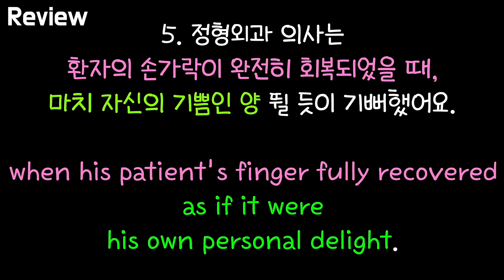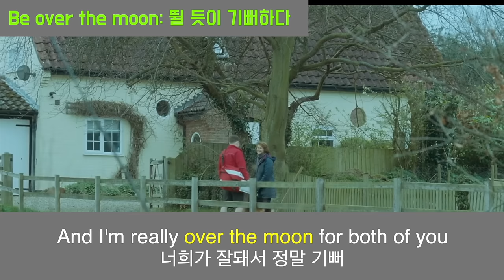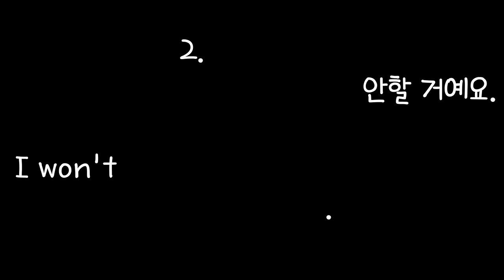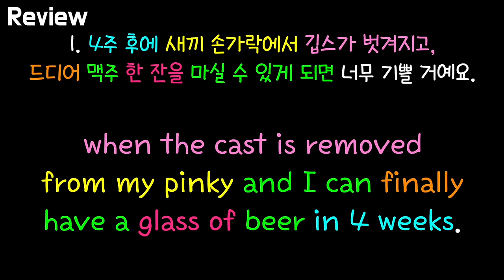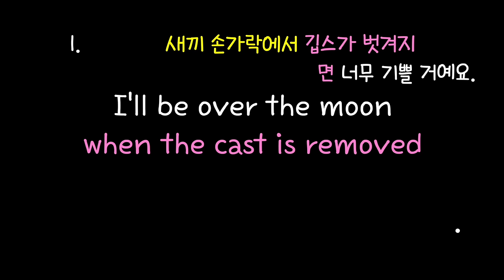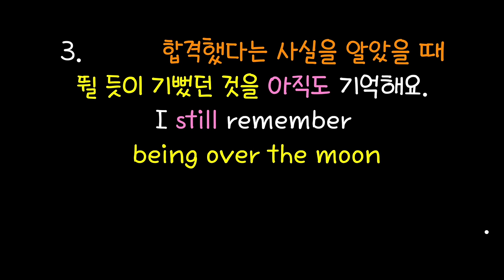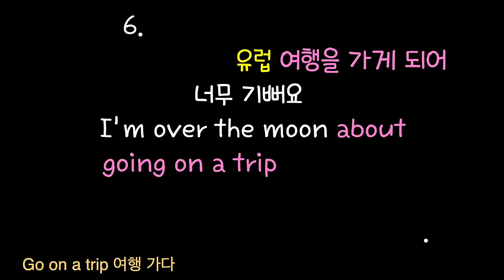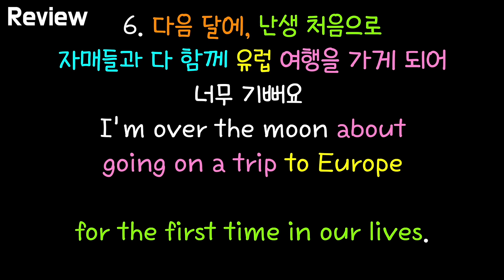#218 당신은 원어민이 된다/take for granted/as if it were /깁스 풀면